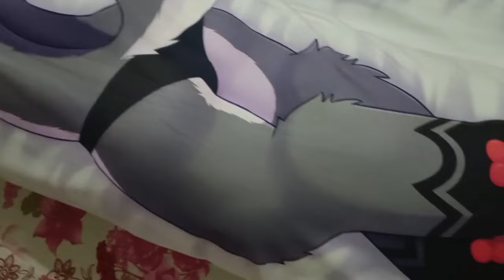Seany Dakimakura!!! What!?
Another year, another new product, cause why not~
I've always wanted a Dakimakura for myself for a long long time
Never got a chance to, but now, my first-ever Daki is my own OC
How lovely can that be, so comfy to cuddle
And now you can also have him as well~
Come get one now~
There are 7 Versions for your choices